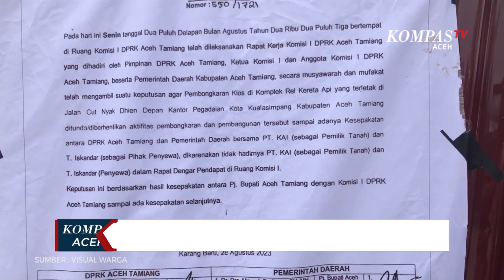Kisruh Lahan Ruko di Tamiang Pedagang Minta Kejelasan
ACEH TAMIANG, KOMPAS.TV - Warga bersikeras pembongkaran tidak bisa dilakukan karena sudah ada kesepakatan antara Pemkab dan DPRK Aceh Tamiang yang ditandatangani pada 28 Agustus 2023 lalu.  Pembongkaran kios di lahan PT KAI tersebut dapat ditunda atau diberhentikan sampai ada kesepakatan bersama antara pedagang, DPRK dan Pemkab Aceh Tamiang bersama PT KAI sebagai pemilik tanah.

Sejak awal pembongkaran ini diwarnai kontroversi karena sebagian pedagang mendukung penuh pembongkaran untuk keperluan revitalisasi. Namun sejumlah pedagang juga mempertanyakan nasib mereka setelah revitalisasi apakah akan tetap mendapatkan kios untuk mencari nafkah atau tidak.

Para pedagang berharap, adanya kejelasan dan kepastian nasib para pedagang terkait sengketa lahan tersebut. Pemerintah daerah juga diharapkan dapat memfasilitasi sengketa tersebut hingga ada penyelesaian dan kejelasan nasib pedagang nantinya.